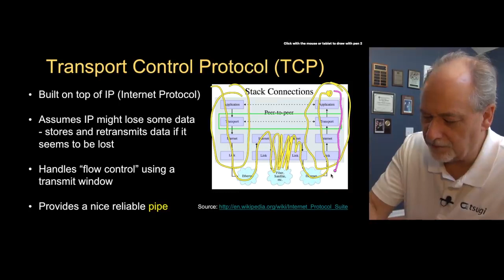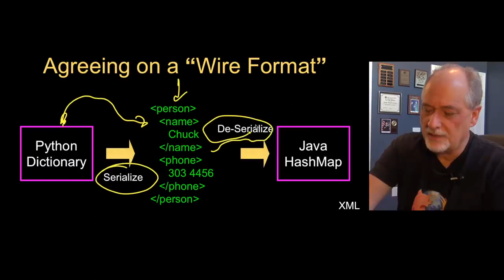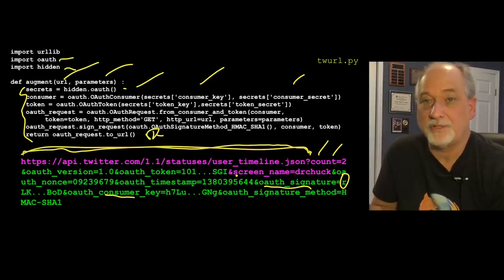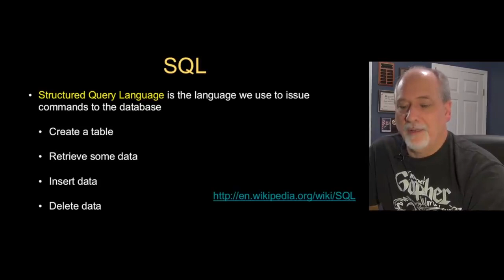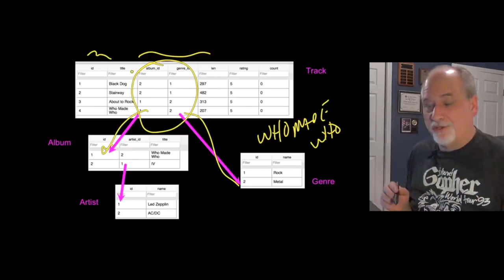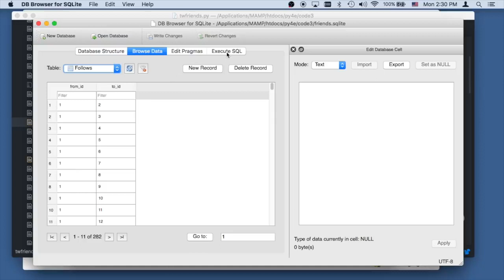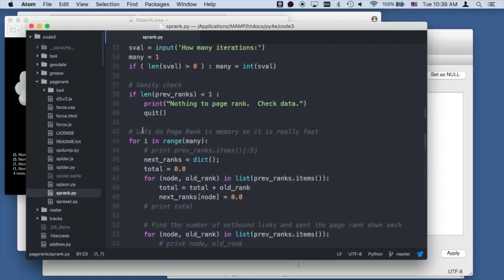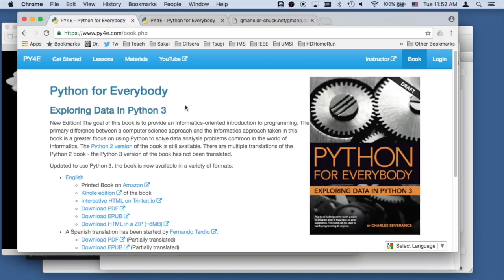Python for Everybody by Dr. Charles Severance (University of Michigan) Part 2 of 2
This Python 3 tutorial course aims to teach everyone the basics of programming computers using Python. The course has no pre-requisites and avoids all but the simplest mathematics.

This course was created by Dr. Charles Severance (a.k.a. Dr. Chuck). He is a Clinical Professor at the University of Michigan School of Information, where he teaches various technology-oriented courses including programming, database design, and Web development.